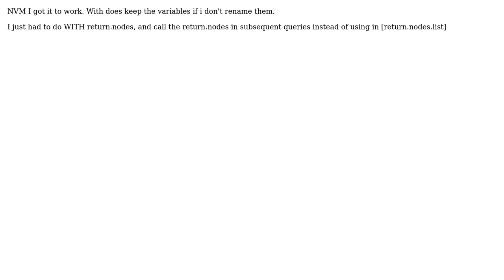(Neo4j) Carry variable over subsequent queries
With thanks & praise to God, and with thanks to the many people who have made this project possible! You are responsible for your own actions.